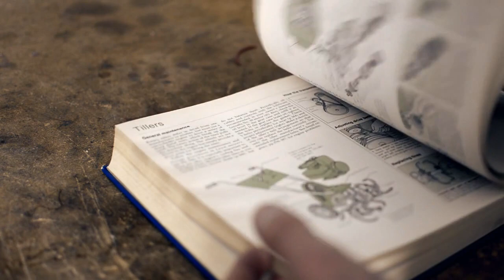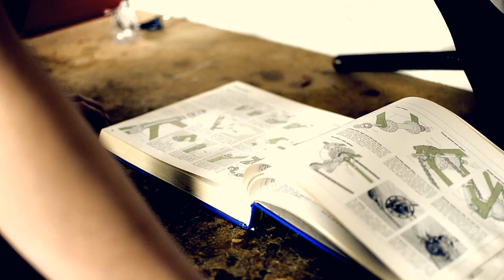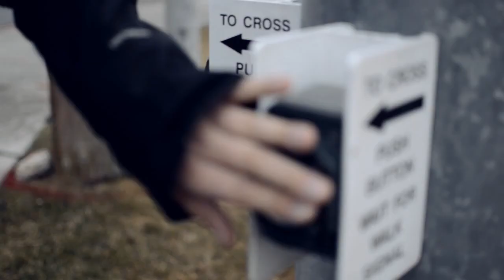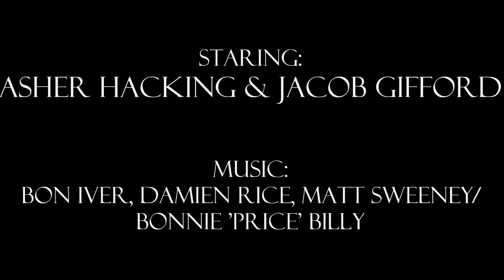RE:CYCLED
A bullied kid finds happiness when he finds a bike and fixes it up.